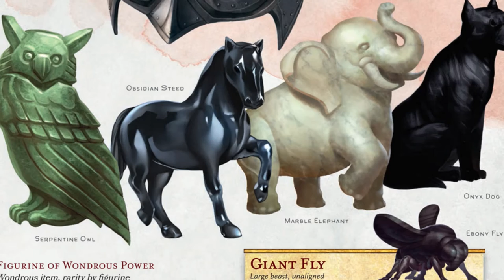Elden Ring's Spectral Steed Whistle Needs to Be in Your D&D Game - D&D Expertise Episode 18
Elden Ring shows us that having a horse you can summon is a basic quality-of-life feature that players can appreciate.

Music is “Chill S.A.X.” by Esteban Orlando on Soundcloud.

Video transcript:

Hi, I’m Casey Grey - Guided by Grace - and this is D&D Expertise, episode 18.

Elden ring is a fantasy rpg set in The Lands Between and published by From… I’m just kidding, you already know what the game is. If you’re like me you’ve spent dozens of hours traversing its incredible open world, and while it’s overflowing with ideas you can drop into your campaign the one I want to talk to you about today is Torrent. You get given the Spectral Steed Whistle fairly quickly, and it’s so nice not having to travel the enormous distances of the Lands Between on foot. Mechanically it’s a lot like your horse in The Witcher 3, you decide you want to travel and a few moments later you have yourself a horse. Geralt’s horse also magically appears out of thin air, but that’s because it’s a video game. It’s just spawning in out-of-sight to make things convenient and you know when you do it that the horse wasn’t there a moment ago even if the game pretends it was.

Elden Ring has the elegance to acknowledge that your steed is supernatural and give you an explanation for it, your horse appears immediately no matter where in the world you previously left it because it’s a spirit that you’re summoning.

D&D almost gets there with its Figurines of Wondrous Power, but they intentionally make it too limited to rely on consistently. Tiamat forbid that your character just has something convenient, except that the Bag of Holding Exists to give characters a video game sized inventory anyway. Making it an instant summon also makes it more action-oriented and you can use it in dramatic situations instead of just to save time on road trips. Unless your game is grim and gritty, give the party magic mounts and let them ride in style.